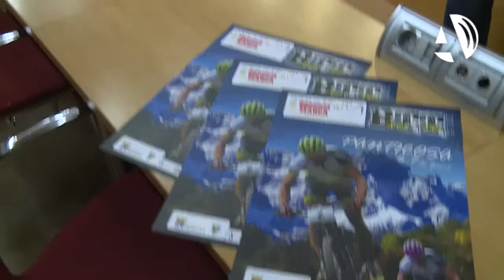Panticosa acoge el Gran Premio Aramón-Panticosa de ciclismo los próximos 6 y 7 de junio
(20/04/2015) Los próximos 6 y 7 de junio Panticosa acogerá el Gran Premio Aramón-Panticosa de BTT (Bicicleta Toto Terreno) perteneciente al Open de España Cofidis. Ésta será de categoría C1, la máxima calificación internacional,y por primera vez formará parte del calendario UCI.